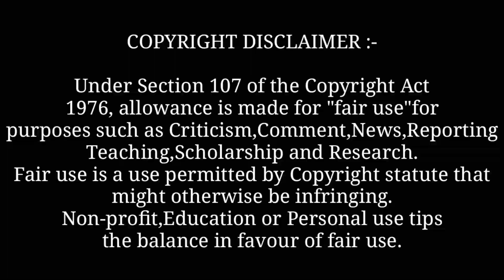Sheesha : Karan Aujla (Full Video) New Punjabi Song 2022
Background Music

Queries "